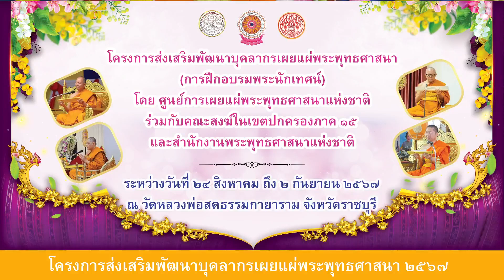EP 24. สาระน่ารู้ โดยพระครูปลัดสุวัฒนพรหมวุฒิคุณ ในโครงการฝึกอบรมพระนักเทศน์ ประจำปี 2567